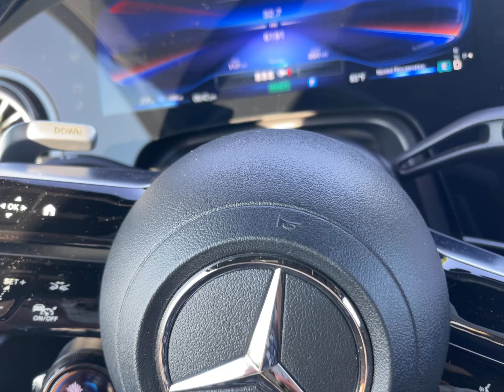2024 Mercedes Benz AMG EQE X4 Interior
La conducción del 2024 Mercedes Benz AMG EQE X4 es verdaderamente lujosa y la calidad interior es de lo mejor y no se diga su excelente manejo.
Está muy bien hecho y parece estar en un punto óptimo en cuanto a calidad de conducción, potencia y precio en este segmento de lujo. También es muy atractivo y cómodo.